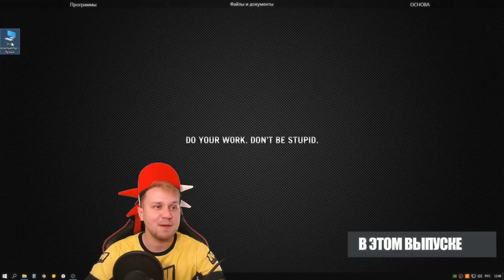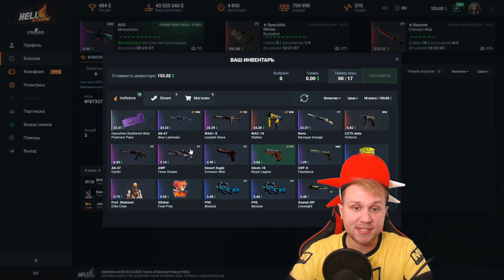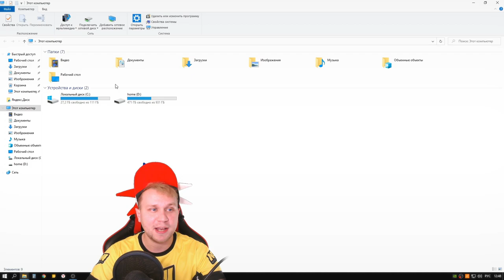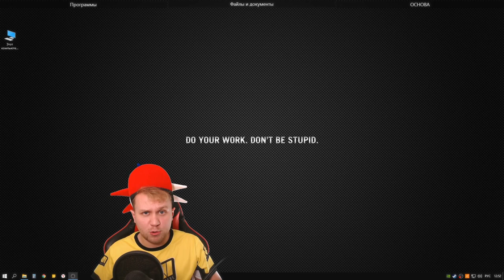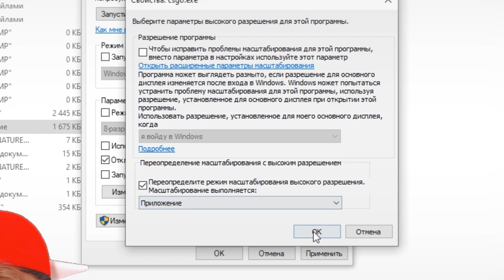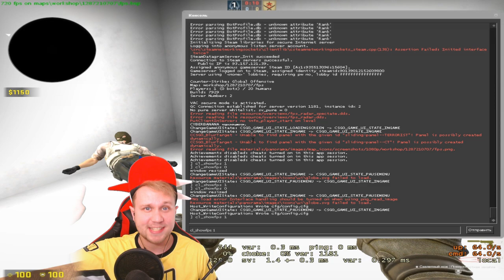Как Повысить FPS на слабом пк в ксго // Как Поднять Фпс в csgo на ноутбуке